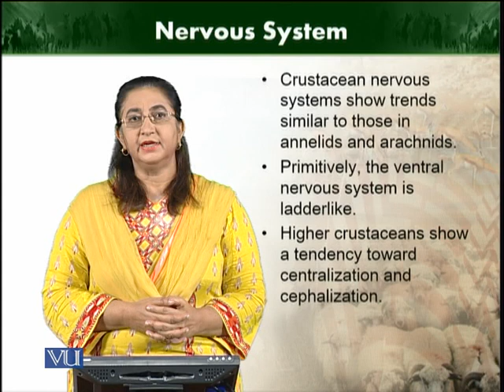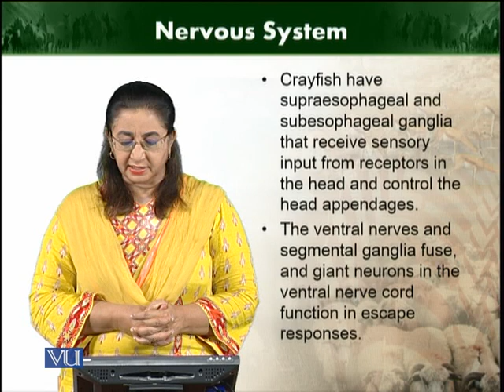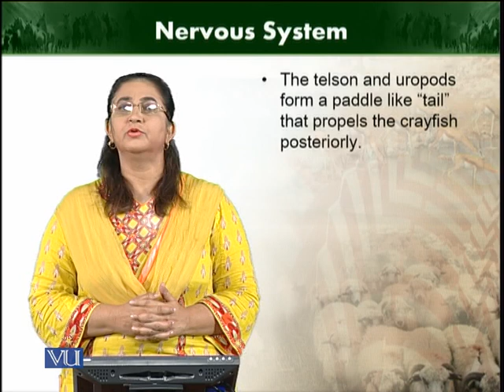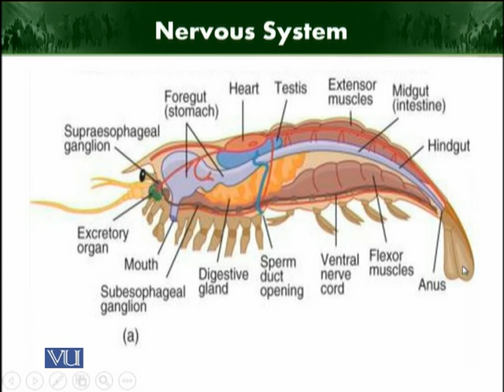Nervous system | Animal Diversity Invertebrates | ZOO512T_Topic150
Topic150: Nervous system.
by Dr. Farkhanda Manzoor